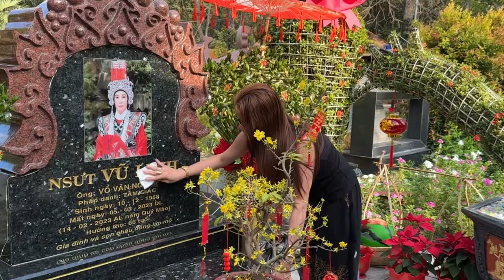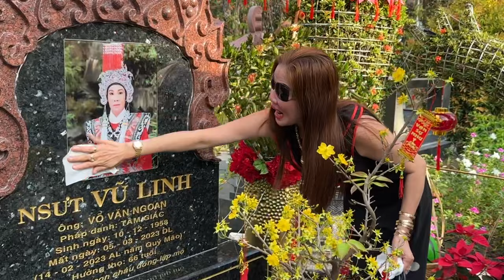Vợ Chồng Chị Gái Vui Tính Lên Vượt Vài Trăm Cây Số Lên Viếng Mộ chú